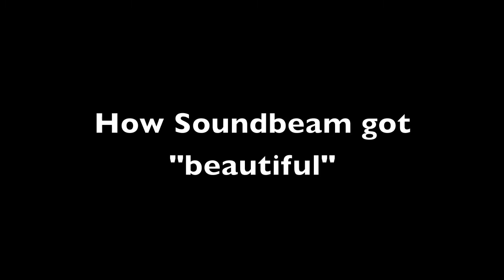Soundbeam app - Interface History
A quick video of our design iterations for Soundbeam!